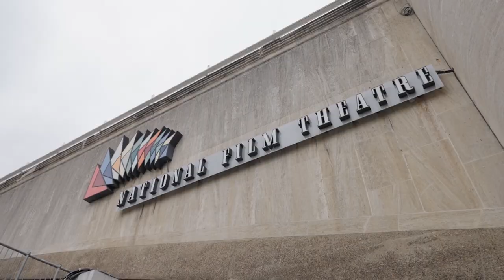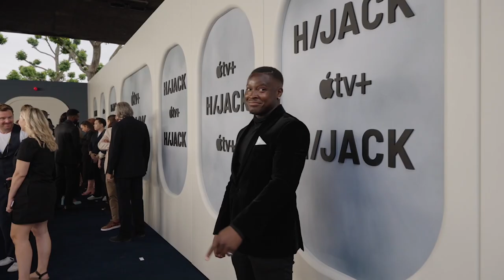Hijack (2023) UK Premiere 'Arrivals'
Told in real time, “Hijack” is a tense thriller that follows the journey of a hijacked plane as it makes its way to London over a seven hour flight, and authorities on the ground scramble for answers. Elba will star as ‘Sam Nelson,’ an accomplished negotiator in the business world who needs to step up and use all his guile to try and save the lives of the passengers — but, his high-risk strategy could be his undoing. Panjabi will play the role of 'Zahra Gahfoor,' a counter terrorism officer who is on the ground when the plane is hijacked and becomes part of the investigation. The series also stars Christine Adams, Max Beesley, Eve Myles, Neil Maskell, Jasper Britton, Harry Michell, Aimee Kelly, Mohamed Elsandel and Ben Miles.

Starring: Idris Elba, Archie Panjabi, Max Beesley and Neil Maskell
Executive Produced By Idris Elba

Release: 06/28/2023

©Apple TV+